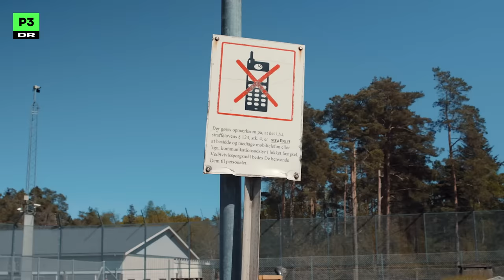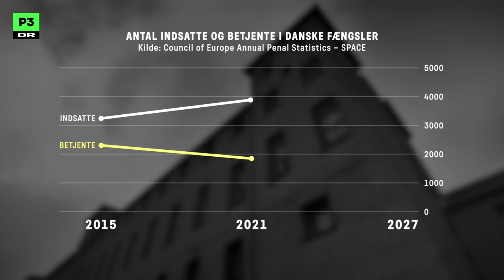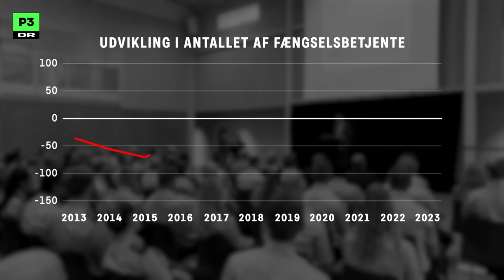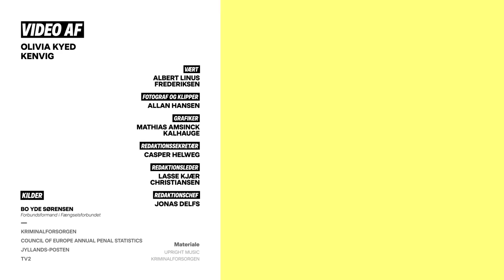Besøger lukket afdeling i topsikret fængsel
De danske fængsler står lige nu i en af de største kriser nogensinde - vi mangler nemlig fængselsbetjente. Men hvorfor gør vi det? Det er vi taget til Kragskovhede Fængsel i Nordjylland for at finde ud af.